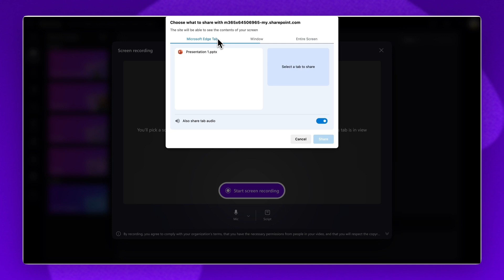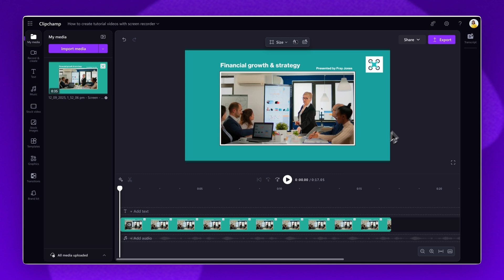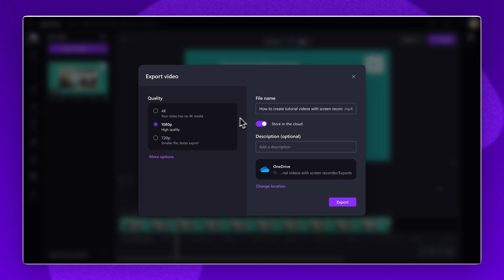How to create tutorial videos with screen recorder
This tutorial applies to Clipchamp for work users. Clipchamp for work is available for Microsoft 365 commercial customers. In this tutorial you’ll learn how to turn a screen recording into a tutorial or demo video using the screen recorder in Clipchamp for work.

Try it through the link above.

TIMESTAMPS

00:00 Intro
00:14 How to create a screen recording
01:03 How to add AI captions
01:55 How to save and export
02:10 Outro

Christie and Microsoft Clipchamp for work